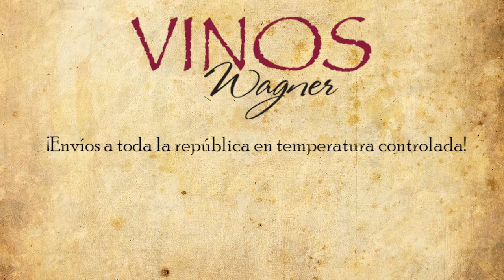Emmolo Napa Valley Merlot (Spanish)